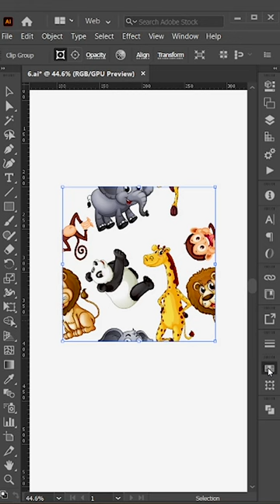Animal Pattern Illustration - Illustrator tips - Design.lk